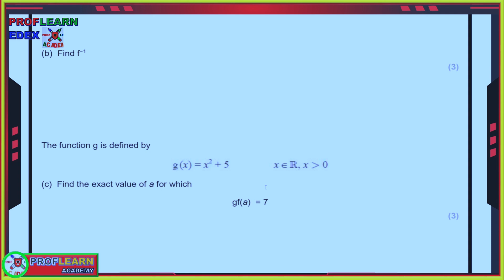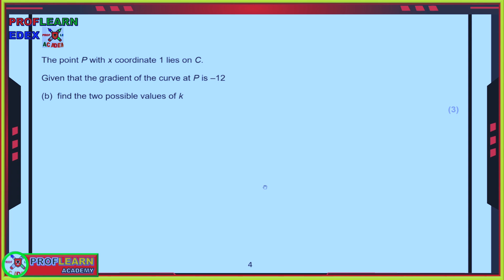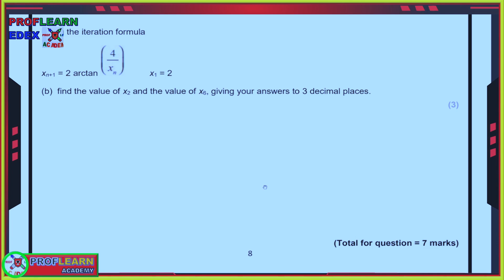P3 IAL PUREMATH PREDICTION 2025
🔑 **Key Points to Remember**:
2. **📚 Use as a Supplement**: This material is best used alongside the full syllabus, past papers, and official resources for a well-rounded preparation.
3. **🧠 Speculative in Nature**: While we strive for accuracy, these predictions are not definitive and should not be your sole resource for exam prep.
4. **⚠️ Responsibility**: By using these materials, you acknowledge that **ProfLearn** and its creator (Nic) are not liable for any discrepancies between the predictions and actual exam content.

✨ **Tip for Success**: Stay consistent, revise thoroughly, and don’t rely solely on predictions. Your hard work will pay off! 🌟

Thank you for trusting **ProfLearn** to support your learning journey! 🚀